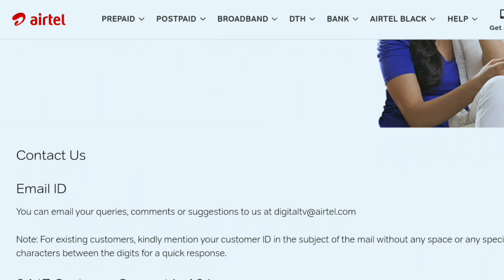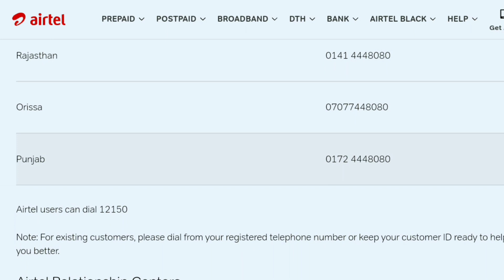Airtel DTH Customer Care Number | Airtel Digital TV Customer Care Number | Airtel Dish TV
Airtel DTH Customer Care Number, Airtel Digital TV Customer Care Number, Airtel Dish TV Customer Number.